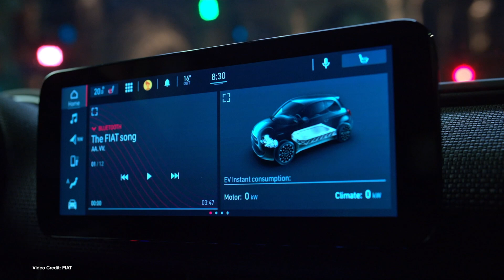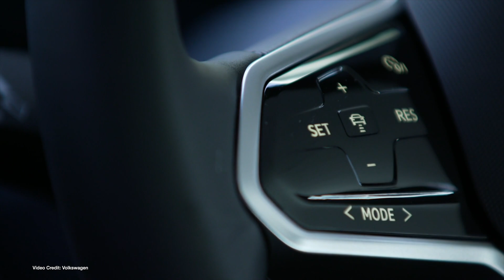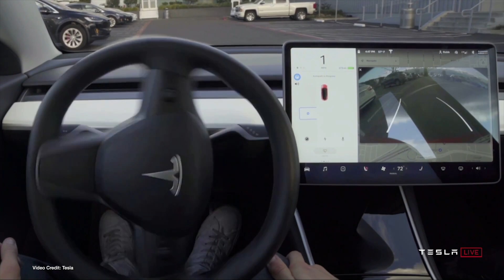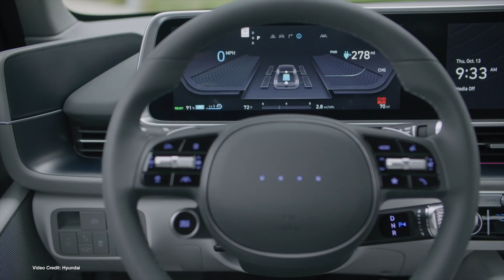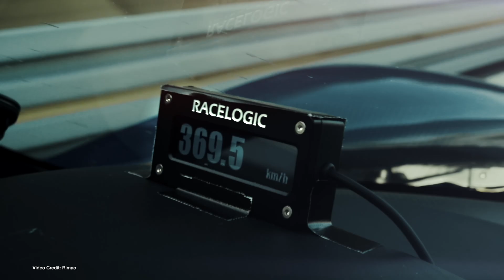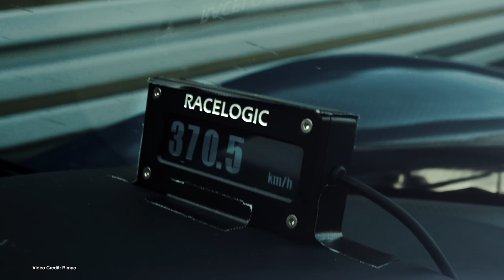EcoTEC Episode 251 - Fastest EV, Hyundai IONIQ 6 Sells Out, Five-Star Crash Tests For 7 EVs!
00:00 - Start
00:17 - Welcome
00:29 - Fiat confirms Fiat 500e is coming to the U.S., after all
01:34 - Lucid unveils the Gravity SUV
02:34 - Court case reveals Elon Musk, Tesla, has considered who might lead Tesla next
03:32 - Volkswagen delivers 500,000 ID models, one year earlier than planned
04:30 - Arcimoto releases its third-quarter earnings
05:24 - Polestar edges toward profitability in Q3 (but isn’t there quite yet)
06:22 - Kelley Blue Book says that interest in Teslas is dropping according to Internet search data
07:23 - Hyundai IONIQ 6 unofficial EPA rating shared in the U.S., sells out of launch edition in Europe
08:24 - Hyundai IONIQ 6, Tesla Model S, Nio ET7, Nissan Ariya, Smart #!, Toyota bZ4X and Subaru Solterra all get 5* ratings from EuroNCAP
10:53 - BMW, ONE, working on prototype dual-pack battery for 600-mile BMW iX
11:20 - At the launch of its new hybrid, plug-in hybrid, Toyota comes up with a new way to involve EVs…
12:20 - Rimac Nevera sets a new world speed record for EVs
13:13 - Thanks, and Goodbye

100% Kiwi owned and operated. Powering the electric vehicle future of Aotearoa!